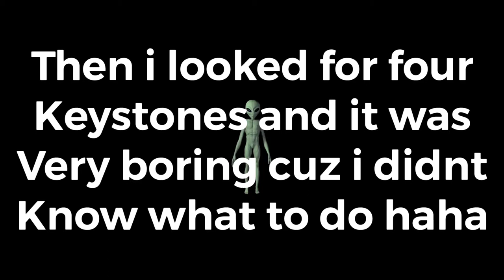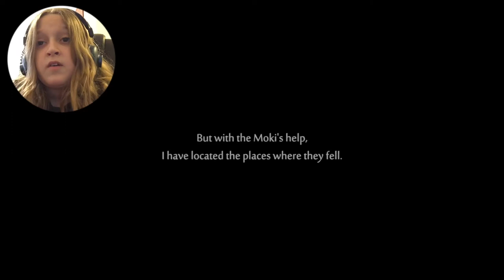Meeting shriek (spoiler alert ku dies at the end) || ori and the will of the wisps part 6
Today ku dies and we tickle the funny bear. We discover that we need to get the will of the wisps for some unexplained reason.

Skull armory twitter: skull armory official (@TomCactus) | Twittertwitter.com › tomcactus
Comely ragamuffin aardwolf Twitter: comely ragamuffin aardwolf (@CAardwolf) | Twittertwitter.com › CAardwolf

Anyways, see you soon sloths! 🦥🦥🦥